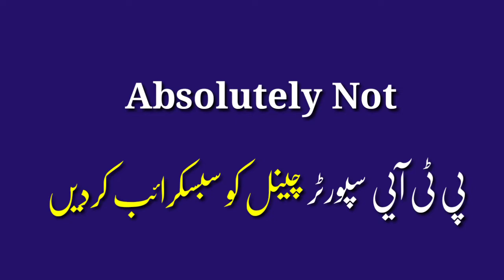Absolutely Not SONG PTI new song 2022/Imran khan New SONG Absolutely Not - Ganay nay Dhoom Macha Di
Absolutely Not SONG PTI New song 2022
Imran khan New SONG Absolutely Not - Ganay nay Dhoom Macha Di